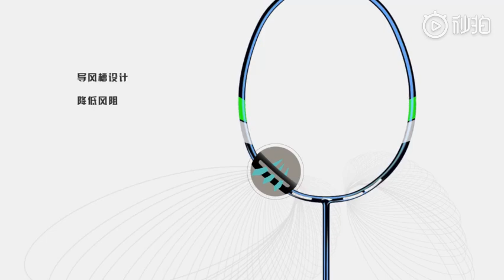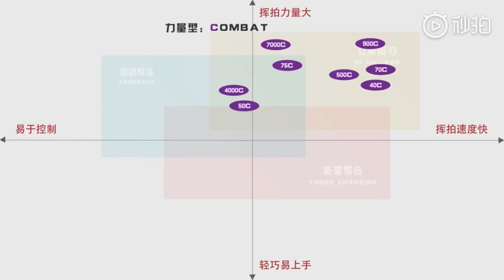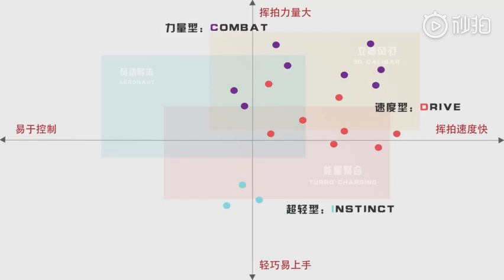LiNing Racket Type and Specification